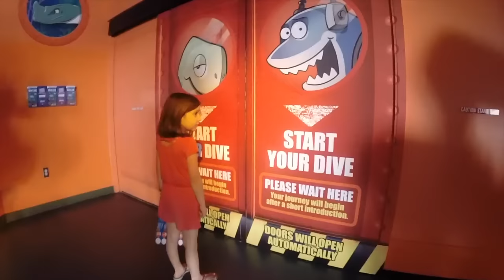WE WENT TO LEGO LAND AND IT WAS CLOSED!!!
We travelled across the country... While in San Diego, I told my kids we could go to Lego Land. We drove 45 minutes and upon arrival, discovered that it was closed. The kids took it surprisingly well!